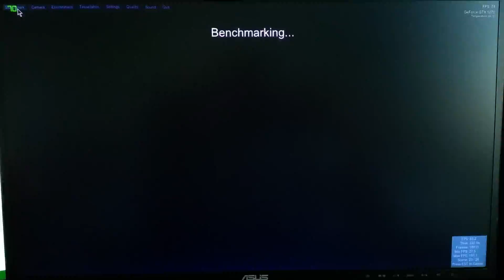Benchmark: Geforce GTX 1070 + i5 2500k ■ Unigine Heaven 4.0 2213 pts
FPS: 87.9
Score 2213
Min FPS: 27.5
Max FPS: 181.1

Render: Direct3D11
Mode: 1920x1080
Quality: ultra
Tessellation: extreme
Anti-aliasing: 8xAA

This video is for informational/reference use. The footage was recorded with a dedicated hardware device that did not affect the performance of the benchmark.

Both the video card and processor are set to stock (no overclocking).

VIDEO CARD ★★★★★★★★
MSI GeForce GTX 1070 8GB 256-Bit GDDR5